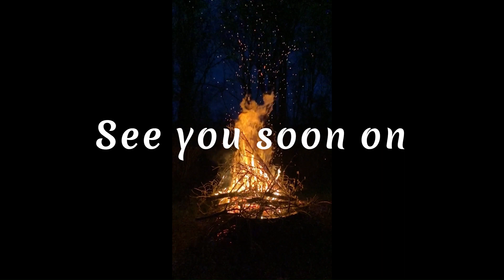The Unseen: A Campfire Ghost Story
@PleasantHauntings first story, The Unseen: A Campfire Ghost Story has a couple twists and turns. A group of campers sit around a campfire telling a story about Ava who is tracked by a mysterious hairy creature, or, are they the ones being watched?

At the end of the video, I'm sharing a decoration perfect for Halloween or any macabre decor all year round.
Plow & Hearth Halloween Glowing Luminary Globe/Witch:

Unsplash.com and Pexels.com video and image artists:

New Orleans Haunted House: French Quarter, 2009            Photo by me
 Matt Whitacre at Unsplash
 Miguel a Padrinan at Pexels
 Luca Dross at Pexels
 Kelly Lacy at Pexels
 Hanna Morris at Unsplash
 Jonathan Forage at Unsplash
 Nikunj Patel at Pexels
 Dmitry Ganin at Unsplash
 Street Donkey at Pexels
 Alexandr at Pexels
 Matthias Groeneveld at Pexels
 Yaroslav Shuraev at Pexels
 Twicce Switzerland at Pexels
 Ekaterina Bolovtsova at Pexels
 Arnie Chou at Pexels
 Akin Cakiner at Unsplash
 Pixabay at Pexels
 Luis Quintero at Pexels
 Tom Fisk at Pexels
 Enfantnocta at Pexels
 Joshua Earle at Unsplash
 David Clode at Unsplash
 Neil Rosenstech at Unsplash
 Jonas von Werne at Pexels